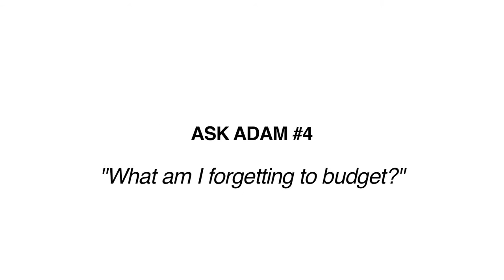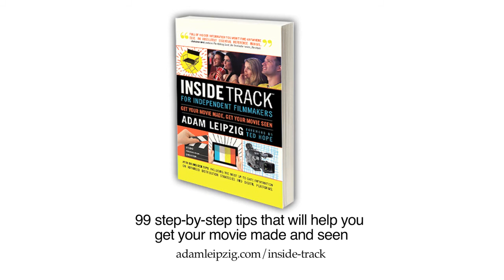Ask Adam #4: What Am I Forgetting To Budget For in My Movie?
Independent film producer and media expert Adam Leipzig answers Marc's question: "What am I forgetting to budget for in my film?" Adam recommends budgeting for contingency, insurance and distribution.

Read Adam's book "Inside Track for Independent Filmmakers: Get Your Movie Made, Get Your Movie Seen" for even more great information. It's just been published by Bedford/St. Martin's and has been hailed as "Must-Read" by over 20 film industry professionals. It includes a foreword by Ted Hope, Head of Production, Amazon Original Movies, and offers 99 insider tips that will help filmmakers get their films made and seen.

Ask Adam is a video series in which Adam answers key filmmaking questions in about two minutes or less.  The series is a valuable resource for people at all levels of the filmmaking process - directors, producers, screenwriters, actors, film distributors, film sales agents, and more.

Adam Leipzig is the CEO of Entertainment Media Partners, the past president of National Geographic Films and a former senior executive at Walt Disney Pictures. Adam has supervised more than 25 films, worked with several first-time directors, and generated over $2.1 billion in box office for a diverse mix of both indie and studio films. He feeds his passion for education by teaching at Chapman University's  Dodge College of Fine & Media Arts, UCLA’s Producing Program, the UC Berkeley Hass School of Business, and as a speaker at some of the most prestigious film festivals in the world.